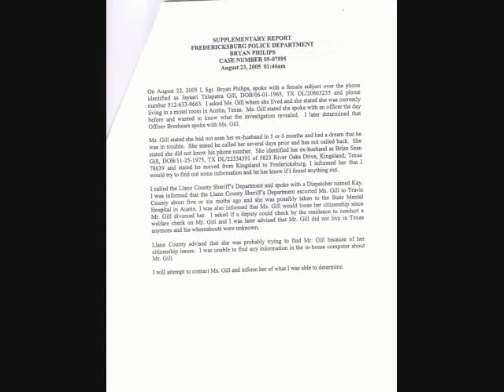An American Killing Style by Mafia Silva & supporting gang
Yes, that's the job of terrorists. They cann't compete, so they can kill us and loot our money before killing or after that. That 's their means of earnings with a side -by-job to hide their criminal status. They try to wonder the loafer greedy- cops system by providing them with some unlawful business money/such wrongful impression of "convenient store business"- which looks like "VITAL" for the system or economy! They probably do not find Americans to do such cleaning and gas providing service here in Texas. That's how they execute us, the legal charmming ones to them- where they cann't just mingle after shakled raping. They move after every aspect you do in order to mimic at first; then being unable to do so, they just burglarise; here the system sees their illiterates-loafer carisma( as by heart they feel to do so!). They try to hide this massacre by showing your " money looted phase, where they caused your money drop from paying current creditors- insystems foolish eyes -these are the visible untrusting issues, which gets recorded against you- the real victim and with looted money- carisma, such sweeper level creatures look interesting! It's the Texas current ridiculous system- totally difficult to comprehend if you apply your intteligence, as was your base and character.
I do not know how to organize money collection for the purpose of saving Brian, my life partner's life from these schemed "cats and dogs killing!". If they can torture you after shakling, they put you into the digged well whuch can wear off such marks and keep them swing clean to such foolish system.